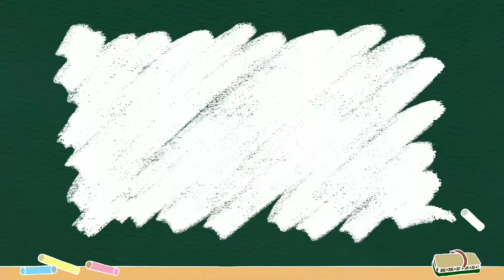New Stylish Mehndi Design 🤩 । Back Hand Mehndi 2022 । Anamika Henna Creations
In this channel you can get all types of mehndi design like Simple mehndi design , Normal mehndi design , Arbic mehndi , bridal mehndi and many styles which you want to see.

mehndi design
Modern back Hand Mehndi Design
Stylish Back Hand Mehndi Design
Left Hand Mehndi Design back
Mehndi design